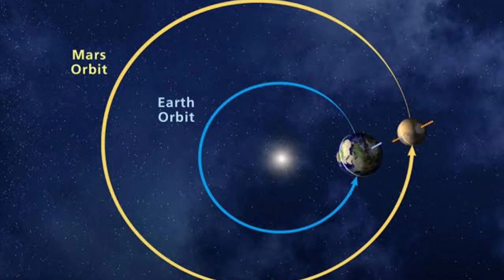ISRO ने ऐसा क्या करदिया जो अमेरिका के NASA भी नहीं करपया आज तक ?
Chandrayaan-3 is the third lunar exploration mission by the Indian Space Research Organisation. It consists of a lander and the Pragyan rover similar to Chandrayaan-3, but does not have an orbiter. Its propulsion module behaves like a communication relay satellite.